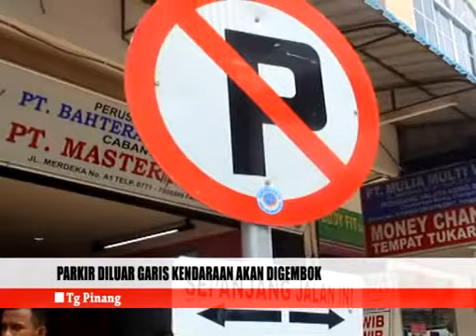Parkir diluar garis kendaraan akan digembok